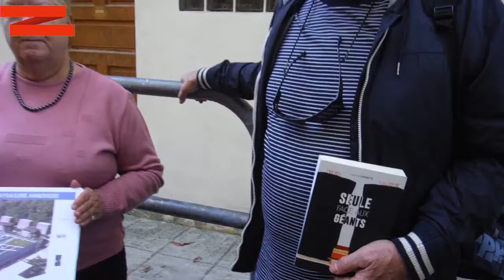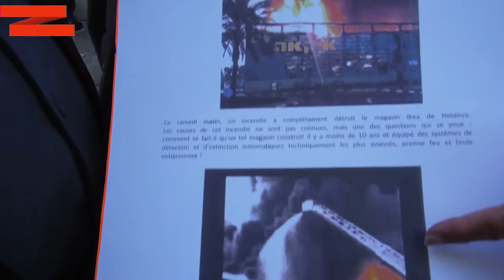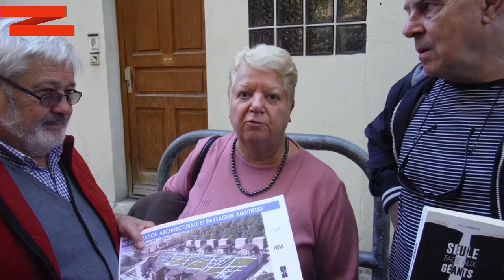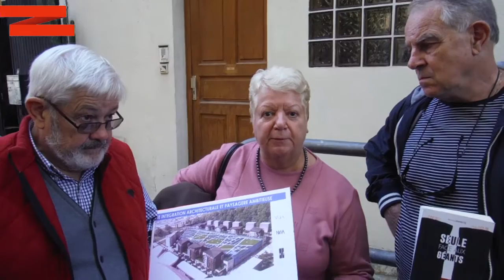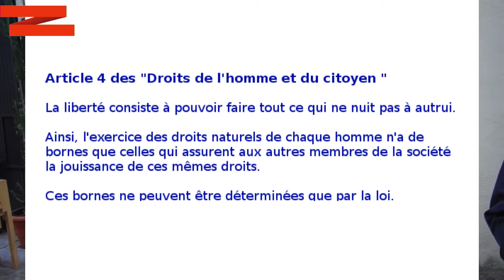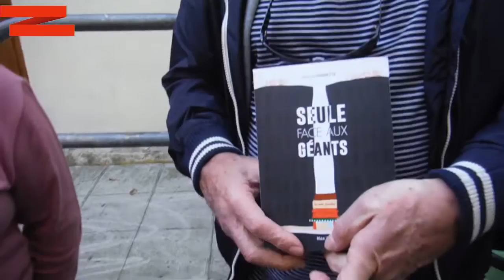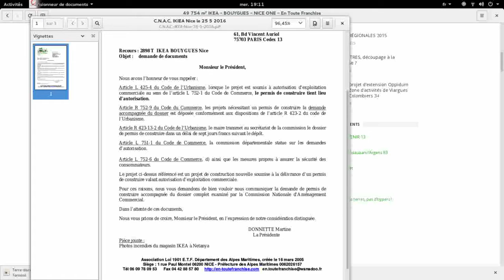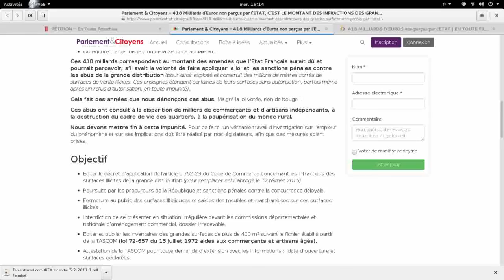Rencontre : Ikea ou pas Ikéa à Nice ? Pourquoi En Toute Franchise va déposer un recours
Quelles sont les motivations ?
Rencontre avec quelques membres  de l'association En toute franchise lors de leur passage à Nice en Octobre 2016
- Question de sécurité ?
- Question de loi ?
- Question d'emploi ?
Pour en savoir plus :
Le courage : Martine DONNETTE auteur de Seule face aux géants Aux éditions Max Milo